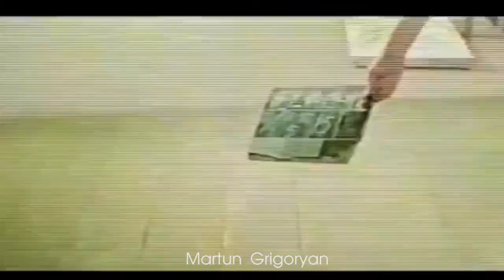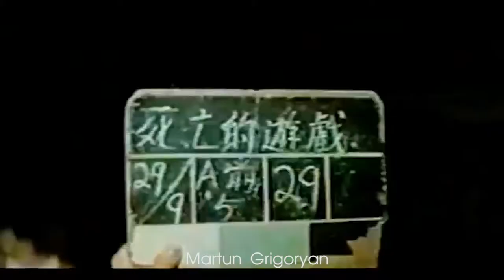Bruce Lee Game Of Death Behind The Scenes, Shooting a Movie Video 2020 FULL HD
This is a collection of outtakes, deleted and alternate scenes from the footage Bruce Lee shot for his unfinished 1972 film "Game Of Death". A big pile of this footage (presumed lost) was unearthed in the late 1990's and the footage edited by two different companies at varying times to make the closest possible reconstructions of the ending of the film using Bruce's original script notes. The two companies involved used about 95% of the same material, but in some cases edited scenes slightly differently, and used alternate takes. One version can be found on the 2-Disc Platinum Edition of Game Of Death, the other on the 2-Disc Special Edition of Enter The Dragon, specifically at the end of the "Bruce Lee: A Warriors Journey" documentary.